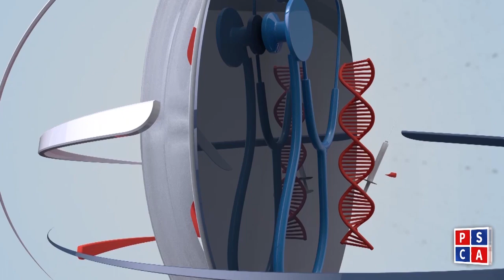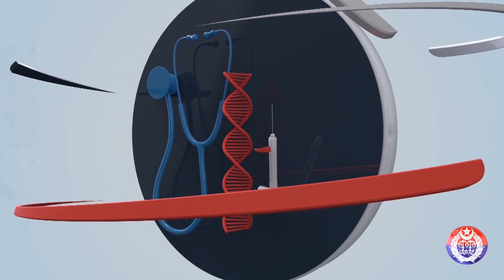Good Morning Pakistan: Explore the Power of International Relations with Dr. Mariam Azam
In today’s morning show Assistant Professor International Relations from Lahore College for Women University Dr. Mariam Azam will tell us about, why the study of international relations is important? How much effective international relations is for the security of citizens? After taking the education of international relations which professions students can join? And as well as important news from today’s newspaper some interesting and extraordinary things from around the world in program “Good morning Pakistan”